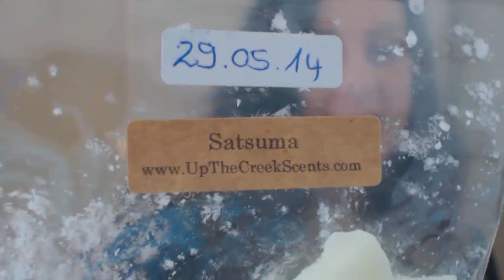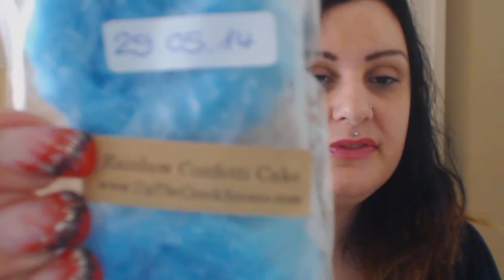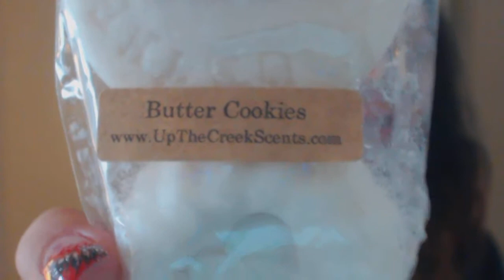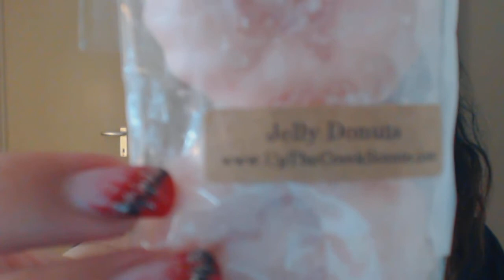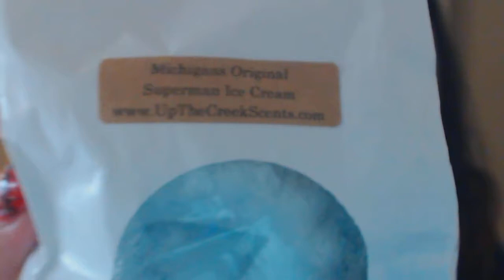Up the creek scents - Haul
Da bin ich wieder ;-) Mit einem ganz tollen US-Shop...